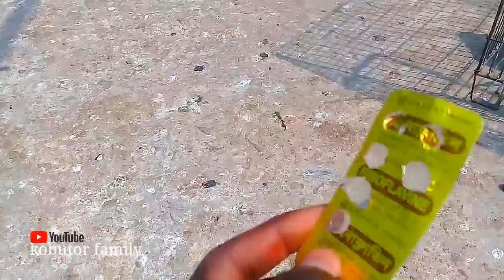হারপিক দিয়ে কবুতর এর গুঁটি ,গোঁটা, পক্স, বসন্ত, মুশার কামড়ের সমাধান করুন|sojib| pigeon pox solution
হারপিক দিয়ে কবুতর এর গুঁটি ,গোঁটা, পক্স, বসন্ত, মুশার কামড়ের সমাধান করুন|sojib| pigeon pox solution |Ep77

এই ভিডিওর মাধ্যমে আপনাদের দখাবো কিবাবে কবুতরের গুটি,গোটা,পক্স এর সমাধান করবেন হারপিকের মাধ্যমে অল্প সময়ে।আসা করি ভিডিওটা আপনাদের ভালো লাগবে দন্যাবাদ।

treatment _tips

কবুতরের মুসার কামরে সমস্যার সমাধান, pigeon pox,kobutor pox,cobutor pox,কবুতরের গোটি, হারপিকের সমাধান,

kobutor। kobutar।cobutor।pigeon।pijeon।bd।Bangladesh।kobutor pipol Bangladesh। কবুতরের হাট।আশুলিয়া কবুতরের হাট।kobutor palon।রাজসাহি কবুতরের হাট।kobutor titmand।kobutor tips।pigeons tips। best pigeons markat।kobutor family। kobutor familly।
কবুতর, পায়রা পালোন, পায়রা পালোন
পদ্ধতি, কবুতরের চিগিসা,কবুতরের গুছল,ডিম
☢বিঃ দ্যঃ আমি কোন পশুপাখির চিকিৎসক নই।
আমি এই পদ্ধতি ব্যবহার করে উপকার পেয়েছি তাই আপনাদের সকলের সাথে শেয়ার করেছি।ভিডিওটি অনুজীই কাজ করার জন্য অব্যশই রেজিসটাড চিকিৎসকের পারামশ নিয়ে নি।কোন দরনের ঘতিহলে চ্যানালের কতৃপখ দাই থাকবে না